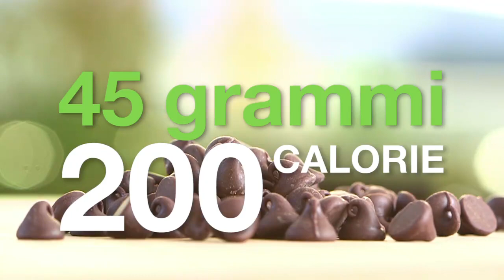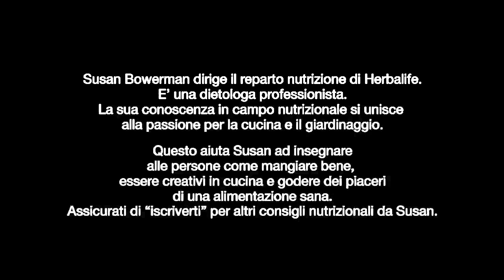IL CIOCCOLATO FA BENE? Risponde lo staff scientifico